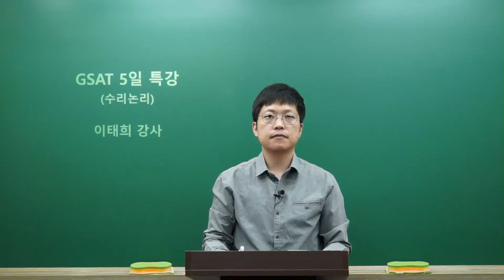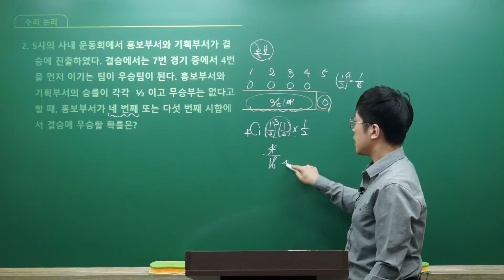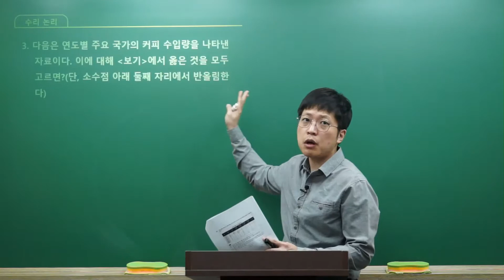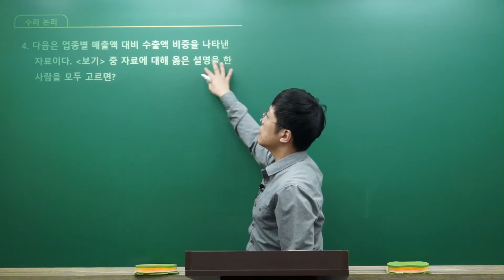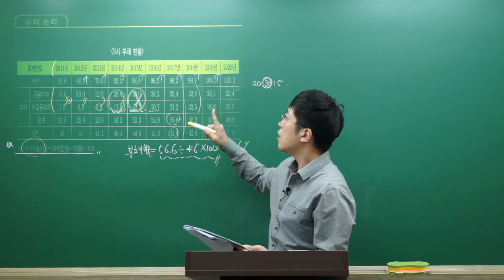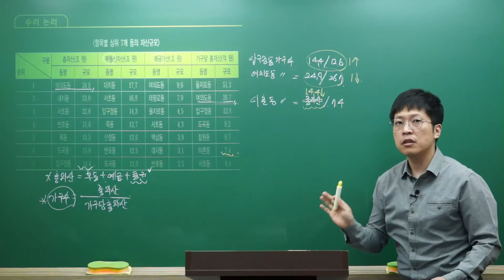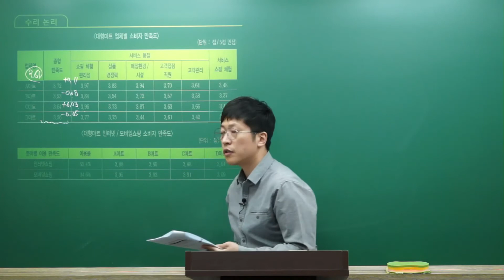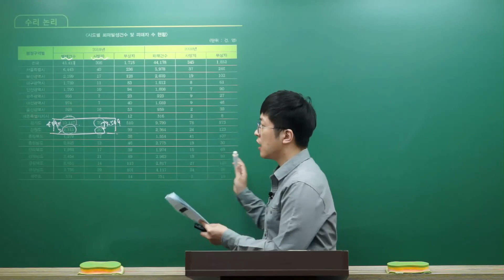[시대에듀] GSAT 5일 특강 4일차 01강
GSAT 모의고사 수리논리1